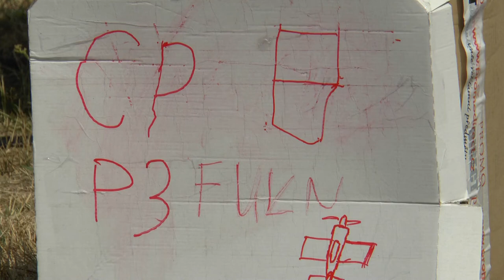P3 FU2 08 Florent Oddon